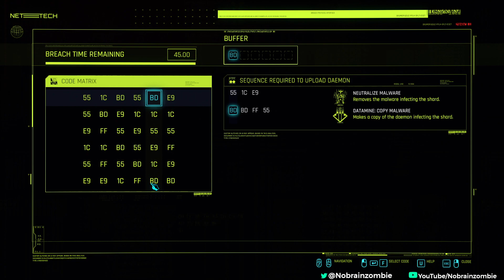Cyberpunk 2077 (Part 10)